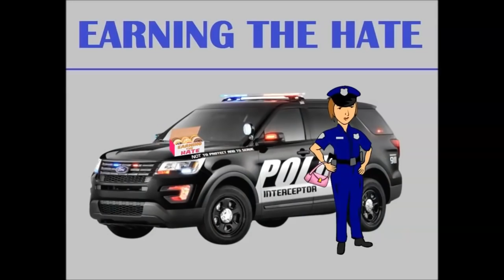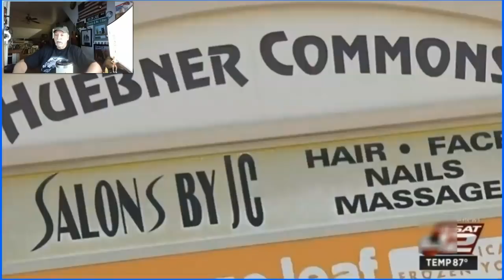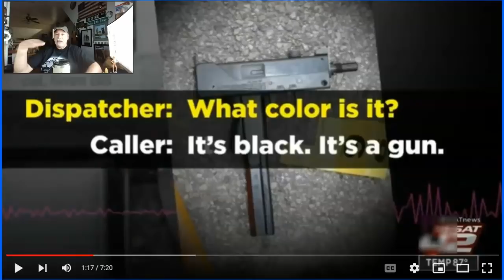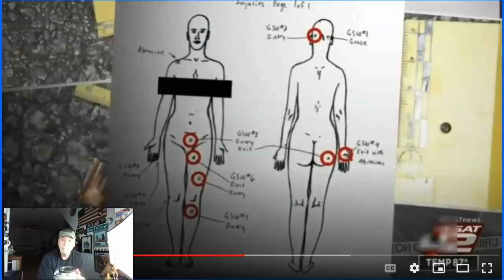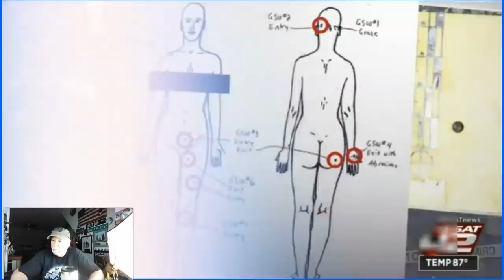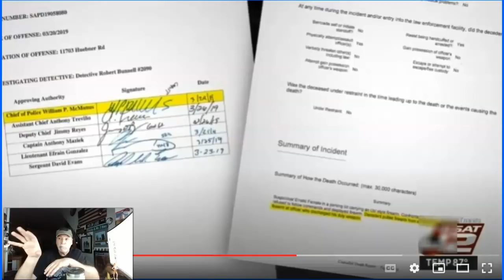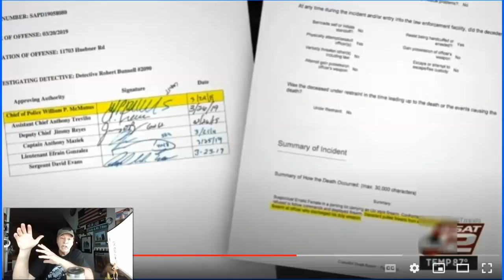San Antonio Police Sgt Shoots Woman For Making Him Leave Donut - Earning The Hate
Black Officer Shoots & kills white woman - No mention of any Hate Crimes

Dashcam video contradicts SAPD’s narrative that woman pointed weapon at sergeant prior to being fatally shot Third time in 2 years that Chief McManus provided info on fatal officer shooting that was later refuted

SAN ANTONIO – San Antonio police dash camera video obtained contradicts the department’s long-held narrative that a woman shot and killed by an SAPD sergeant in early 2019 had pointed a weapon at him prior to being shot.

The account of the March 2019 shooting of Hannah Westall in the parking lot of a North Side shopping center is the third time since October 2018 that information provided by Chief William McManus about a fatal shooting involving his officers was later refuted by video or had to be corrected by McManus himself.

“Approached the woman, gave her some commands. She very slowly turned around, pulled the gun, and pointed it at the sergeant,” said McManus while briefing the media in the parking lot of the Huebner Commons on March 20, 2019.

Dash camera video of the shooting, however, shows Westall repeatedly being shot and the weapon falling behind her without it ever pointing at the officer.

The officer who fired at Westall, later identified as SAPD Sergeant David Perry, happened to be in the parking lot and assigned himself to the call after a dispatcher received a 911 call for a distraught woman with a possible machine gun tucked in her back waistline, SAPD records show.

The weapon carried by Hannah Westall turned out to be a non-functional replica of an Uzi submachine gun.

A media advisory released by SAPD’s public information office two days after the fatal shooting included the same narrative about a weapon being raised and pointed at Perry, but acknowledged the weapon in Westall’s possession turned out to be a non-functional replica of a handheld machine gun.

“The replica is visually indistinguishable from a fully functional gun,” the media advisory stated.

An attorney representing Westall’s family attempted to settle the case earlier this year without a lawsuit being filed, but records obtained by the Defenders show in late June the city attorney’s office rejected the offer.

“While the incident is tragic, it appears that the officer’s actions were reasonable based on the available information,” wrote Deputy City Attorney Deborah Klein.

“I believe it’s spin to get the media attention off of SAPD. And if families don’t ask and people don’t ask questions, they’re not going to tell different. And they will work everything to continue with that narrative,” Westall’s mother, Marlo Ondrej, told the Defenders in her first public comments since her daughter’s death.

Ondrej said a family member who viewed Westall’s body at a funeral home, prior to her burial, claimed the bullet wounds did not match what McManus said at the scene or what a detective had told the family a day after the shooting.

“And that’s when we realized the narrative was off and wrong and we were not being told the facts,” said Ondrej. “I did feel as a family I deserved the right to know what happened to my daughter and from everything I’ve been hearing and my own research and reaching out to different people, I was finding a whole different scenario that was given to me.”

The attorney hired by Westall’s family, Adam Cortez, said their preference was to avoid further press coverage and keep it a private matter, but that they felt compelled to release videos and documents handed over by SAPD after the city refused to address issues the family claims the shooting revealed or to “make amends” for Westall’s death.

“It’s not at all what happened. To say it’s a false narrative is awfully kind when you have video evidence that completely contradicts your statement. That’s not a false narrative. A false narrative is when you’re mistaken. That’s an outright lie and nothing is being done about it,” said Cortez, who added he believes he will have to eventually file a federal lawsuit against the department on the family’s behalf.

Near the end of McManus’ briefing, which remains on the department’s Facebook page, the chief was challenged by a KSAT reporter about whether Westall had actually pointed a weapon at Perry. McManus said, “I can’t tell you exactly what the sequence of events was, but I am told she reached her hand. I don’t know how far she got with it. That’s unknown.” The comment came about a minute before the end of the briefing and after some members of the assembled media had walked away.

The narrative that Westall pulled a firearm from her waistline and pointed it at Perry was also included in the department’s in-custody death report submitted to the Texas Attorney General’s Office. NOTE: MY TWITTER IS  @Horsyguy